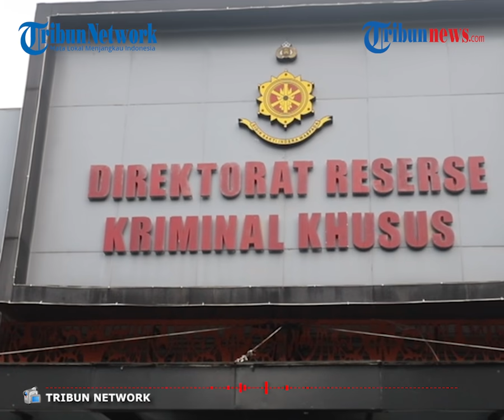Pelapor Video Syur Gisel dan MYD Mengaku Sakit Hati karena Dibully Netizen saat Sarankan Minta Maaf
TRIBUN-VIDEO.COM - Pelapor kasus video skandal seks Gisella Anastasia dengan MYD yakni Pitra Romadoni diketahui sempat sarankan kedua pelaku untuk meminta maaf.

Namun, Pitra Romadoni justru malah mendapatkan bullyan.

Dari perundungan yang ia dapatkan, Pitra mengaku sakit hati dengan netizen.

Dilansir Tribunseleb, Pitra Romadoni yang merupakan pelapor kasus video syur Gisel dan MYD berniat memberikan saran yang baik pada mantan istri Gading Marten tersebut.

Pitra menegaskan, ia tidak mendesak pada Gisella Anastasia untuk meminta maaf, namun hanya menyarankan.

"Saya tidak ada memaksa, tolong dong digarisbawahi kata-kata saya itu menyarankan. Kenapa disarankan? Karena kan sudah ada pengakuan bahwasanya melakukan perbuatan tersebut adalah dirinya kan begitu," tegas Pitra.

Bukan tanpa alasan, ia menyarankan keduanya meminta maaf lantaran menganggap itu merupakan hal mulia.

"Saya menyarankan hal baik, karena apa? Apakah salah minta maaf? Itu perbuatan yang mulia kan begitu. Saya kira tidak ada salahnya kalau minta maaf," ujar Pitra Romadhoni melanjutkan

Menurut pengakuannya, Ia mendapat bnayak bully dari netizen setelah mengetahui sarannya pada kedu apelaku tersebut.

Dengan adanya bullyan tersebut, Pitra merasa sakit hati.

"Saya sakit hati dibilang di-bully-bully netizen seperti itu sakit hati ya kan." tutunya.

Walau sakit hati, Pitra mengaku menerima semua perkataan netizen.

Baginya, kritik yang sampai bisa menjadi bahan untuk mengoreksi diri.

"Justru karena mengkritik saya, ada sesuatu hal yang membangun diri saya lebih baik lagi." jelasnya

Seperti diketahui, polisi telah meminta Gisel dan MYD, untuk memenuhi panggilan pemeriksaan pertamanya sebagai tersangka pada Senin (4/1/2021).

Sebelumnya, Gisella Anastasia bersama rekannya, MYD  ditetapkan sebagai tersangka atas kasus video syur.

Atas perbuantannaya merka Dikenakan Pasal 4 ayat (1) juncto Pasal 29 dan atau Pasal 8 UU No. 44 tentang Pornografi, Gisel dan Nobu terancam hukuman 6 bulan sampai 12 tahun penjara. (Tribun-Video.com/Tribunseleb)

Artikel ini telah tayang di Tribunnews.com dengan judul Sarankan Gisel dan MYD Minta Maaf, Pelapor Kasus Video Syur Dibully, Ungkap Sakit Hati Pada Netizen,